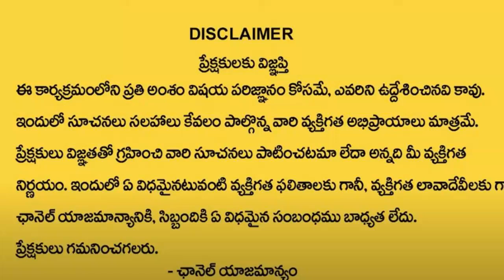kumbha rashi అక్టోబర్ 15న కుంభ రాశి ఫలితాలు 2024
లక్ష్మి గణపతి హోమము శ్రీ లక్ష్మి గణపతి హోమ ఫలము: విగ్నములను తొలగించే దేవుడు గణపతి.ప్రారంభించే ప్రతి కార్యక్రమం లో గణపతి ని పూజించడం ఆనవాయితి. ప్రారంభించిన కార్యం ఎటువంటి ప్రతికూల అంశాలు లేకుండ తొలగించడం కొరకు గణపతి హోమము చేస్తారు.. ఈ గణపతి హోమము వల్ల కార్యానుకూలత, కార్య జయము, ఆరోగ్యం, సంపదలు కలుగుతాయి.